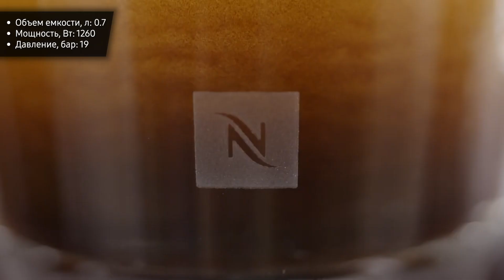Кофемашина De'Longhi EN 124